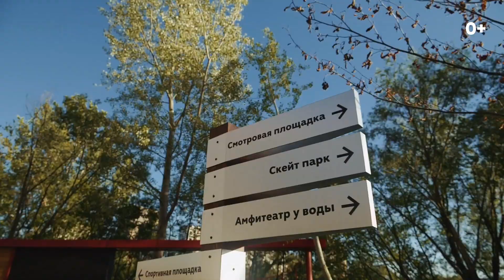REQuest. Трейлер нового цикла выпусков «Real Estate Quest» l VDT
22 августа 2019 года стартует новый цикл выпусков про городскую недвижимость, своего рода реалити-шоу, где я, Алексей Аверьянов, генеральный директор Vesco Group на своем примере буду показывать, как выбрать район, как продать квартиру, как выбрать новостройку, как правильно составить техническое задание для дизайнера, на что нужно обратить внимание при диалоге с управляющей компанией.

И все это не вымышленная и не постановочная история, а то, что реально происходит прямо сейчас со мной и моей семьей (ну или с небольшой задержкой на монтаж).

Этому циклу выпусков я придумал название REQuest, что с одной стороны с английского переводится как «запрос» или «заявка». А именно на запросах покупателей и продавцов и строится любой бизнес в сфере недвижимости. А с другой стороны, любая покупка или продажа недвижимости - это настоящий Real Estate Quest - череда головоломок и препятствий, достойно пройти который под силу не каждому.

Я не меняю концепцию канала VDT и продолжу делать интересные интервью и выпуски на разные темы по недвижимости и строительству, но сейчас мне нужно пройти свой Real Estate Quest и поэтому каждый четверг без исключения на протяжении 10 недель я буду знакомить вас с этапами этого пути. Вас ждут только реальный опыт, грамотные советы, настоящие эмоции.